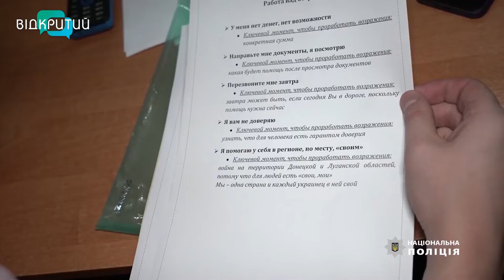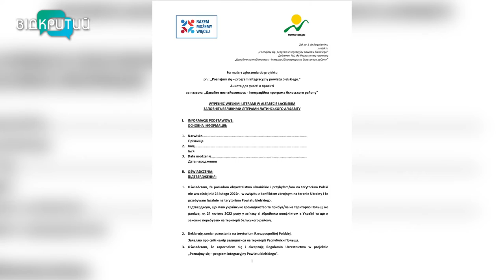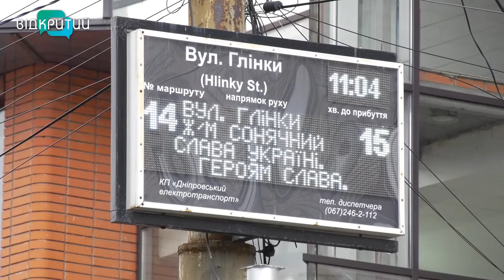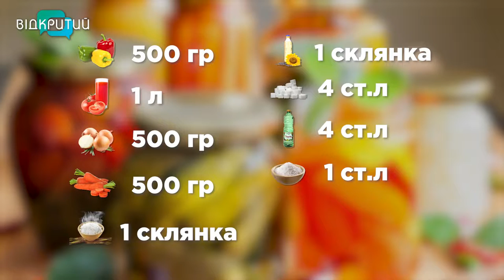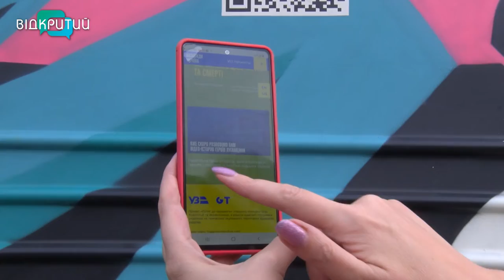Новини OPEN NEWS від 14 вересня 2022 року 20:15